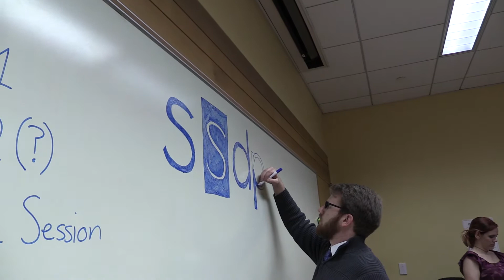Public Forum on Regulating Marijuana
On March 2, a public forum on regulating marijuana like alcohol was held at UConn. Three bills have been introduced in the legislature to do so this year.
The forum was hosted by UConn Students for Sensible Drug Policy and panelists included Sam Tracy, director of the CT Coalition to Regulate Marijuana, Rep. Gregg Haddad, state representative & sponsor of one of the bills, and professor Phoebe Godfrey.